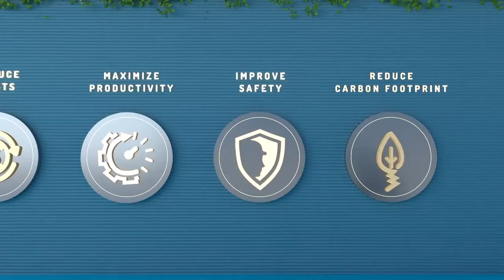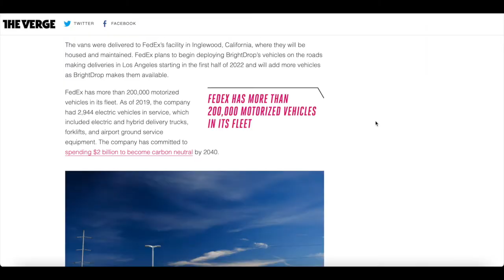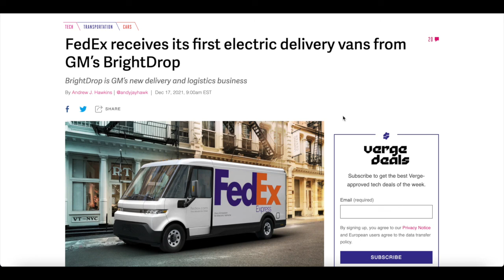Walmart And FedEx Ordering Thousands Of Electric Delivery Vans From GM’s BrightDrop!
👾Welcome to Monument🐢, Best Web of Disruptive Finance🕸

Music Credit
1. Philanthrope, Ian Ewing, Toonorth - Mortal Wombat
4. SwuM, Ben Belial - Reflect

Article 1 -